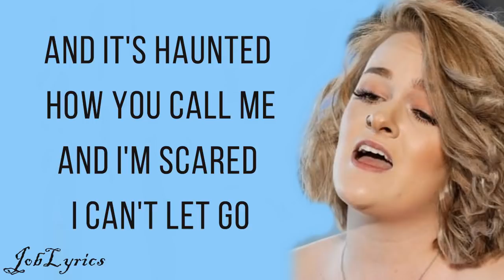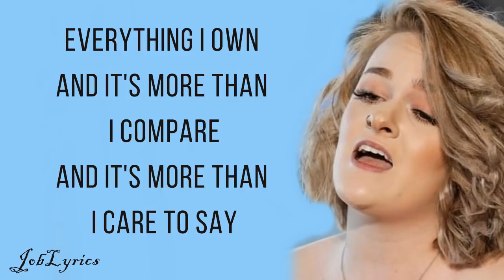Grace Davies - More Than You (Lyrics)